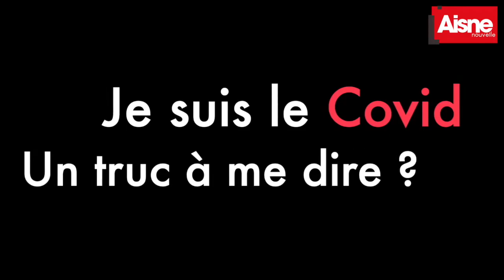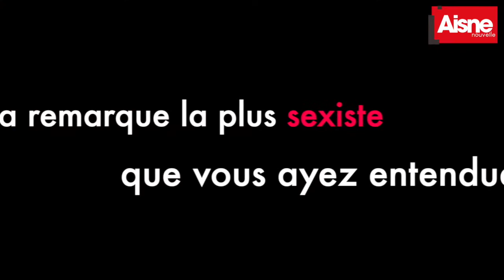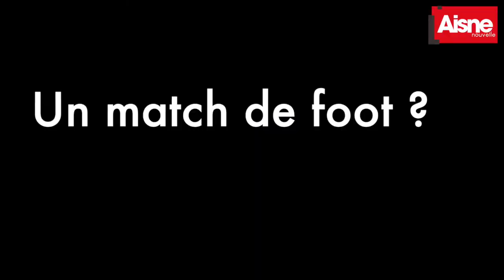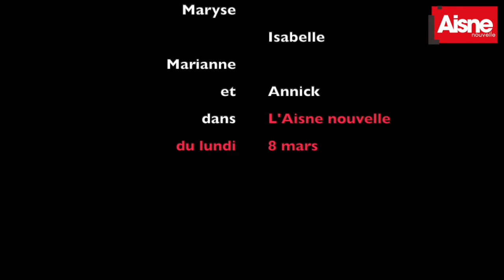Femmes en questions - L'Aisne nouvelle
Installées tour à tour dans le même canapé, six Axonaises répondent aux questions de L'Aisne nouvelle dans un format Boîte à questions. Vidéo réalisée à l'occasion de la journée internationale des Droits de la femme le 8 mars 2021. Interview et montage Eric Jonneau